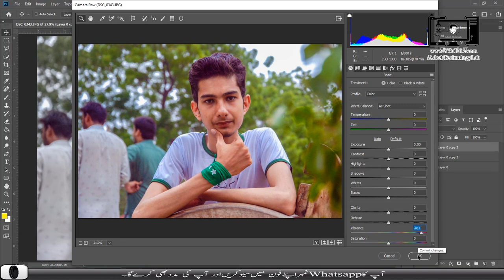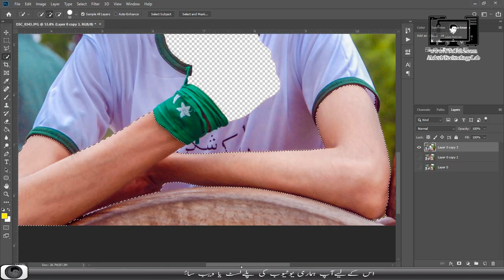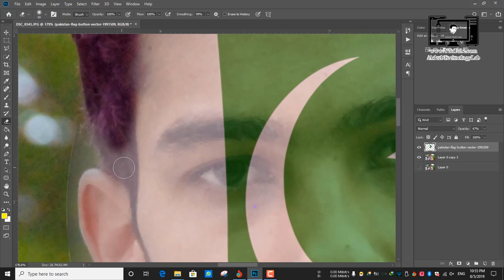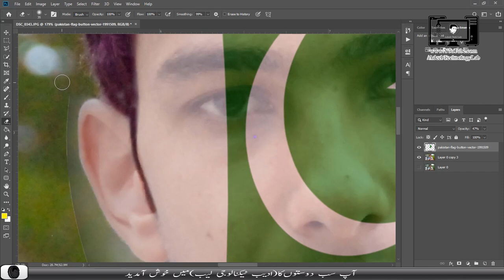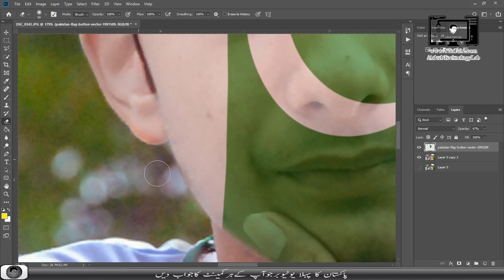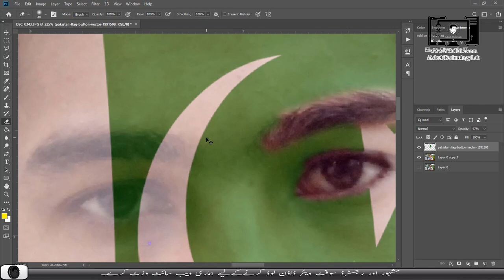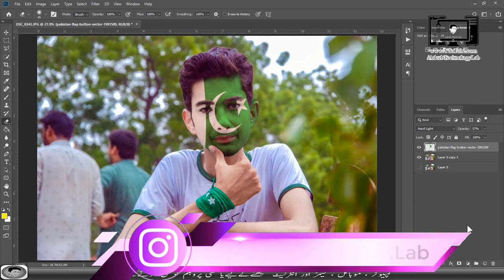How to Edit Independence Day 14th August Picture in Adobe Photoshop